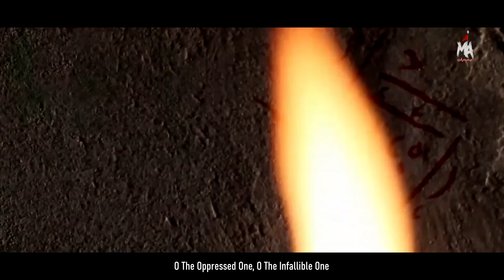KITNI MAZLOOM HAI ZAHRA - Mesum Abbas | New Noha Bibi Fatima 2022 | Ayam e Fatima 2022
After Lanat Bar Dushmane Zahra The New Noha for Bibi Fatima 2022 by Mesum Abbas Ayam e Fatmiyyah 2022.

The latest new noha for Bibi Fatima Zahra, ‘KITNI MAZLOOM HAI ZAHRA’ for Ayam e Fatmiyah 2022 by Mesum Abbas is finally here. Please send your Lanat on the Qatil and Dushman of Bibi Zahra (sa).

Noha Credits:
👉Noha: Kitni Mazloom Hai Zahra
👉Reciter: Mesum Abbas
👉Poet: Mazher Abidi
👉Composer: Mesum Abbas Naqvi
👉Backing Vocals: Rajab Ali, Munawwer Ali, Sonu & Monu & Mohsin Hashmi
👉Recorded at ODS Studios Karachi by M. Ovais Qureshi & M. Aamir Qureshi
👉Mixed and Mastered by M. Omar Qureshi (ODS - Karachi)

Video Credits:
👉Director: Austin Hein (Austin Hein Productions)
👉Post:  Austin Hein
👉Edit : Ali Arman Baltistani (TNA Production)
👉Art Director/Cover Creatives: Yawer Damani (YAD Graphics)
👉Stills & Artwork Photography: Ali Bilal
👉Social Media Management: Mussaib Sajjad (IND)
👉Web Design: Asad Rizvi (USA)
👉Sarparast & Chief Organizer: Syed Baqar Naqvi (USA)
👉English Subtitles & Translation: Ahmed Virani (USA)

Lyrics:

Ya Zehra Ya Zehra Ya Zehra Ya Zehra
Phelu Shikasta, Tooti Pasliyan 2x

Haye Ummat Ne Kyu'n Darbar Bulaya

Kitni Mazloom Hai Zehra

1) Bad Rasul Pak Jo Zulm o Sitam Hwey
Ta Marg Un Ki Ankh Sai Ansu Nahi Rukay
Ankhon Kai Gird Par Gaye Halkay Batool K
Yai Zulm Ghair Ne Nahi, Apno Nai Dhaye Thay
Saadiyan Guzar Di Gai'en Jari Hai Wo Jafa
Ahl e Aza To Aaj Bh Karty Hain Ye Buka

2) Rudad E Gham Sunau Zara Kalma Go Suno
Tareekh Dai Rahi Hai Gawahi Ye Apko
Aye Thay Log Aag Lai Kai Dar e Sayeda Pai Jo
Esai Bh Nahi Thay, Yahoodi Nahi Thay Wo
Bibi Pe Jab Giraya Dehakta Hua Wo Dar
Islam Keh Raha Tha Yahi Cheekh Cheekh Kar

Ya Mazlooma Ya Zehra
Ya Masooma Ya Zehra

3) Khamosh BuTurab Thay, Manshaye Kibriya
Darbar Mai Laaen Kai, Pohanchi Jo Sayeda
Hassnain Ke Siwa Koi Hamdard Hi Na Tha
Sub Jan'nisar Hogye Qatil K Hamnawa
Jo Chor Kar Gye Thay Janaza Rasul Ka
Kartay Bhala Rasul Ki Beti Se Kya Wafa

4) Atharwi'n Baras Mein Uthaye Hain Ye Mahan
Din Rat Sayeda K Kaleejay Mai Thi Dukhan
Dekhi Gulo'ey Haider e Karar Mai Rasan
Roye Hassnain Zainab o Kulsoom Aur Hassan
Jab Thay Ali Hisar Mai Us Din Ko Roi Hain
Tanhaiyon Mai Beth Kai Mohsin Ko Roi Hain

5) Karwat Se Daye'n Janib Kabhi So Nahi Sakin
Khoo'n Ruk Nahi Raha Tha Jo Zakhmi Huyi Jabee'n
Tooti Jo Pasliyan, Sakoo'n Tha Kahin Nahi
Ub Jee Nahi Sakongi Ye Zehra Ko Tha Yaqee'n
Is Darja Zakhm Tha Ye Kunfaz (L) Ki Zaat Se
Tasbeeh Parh Na Paye'n Kabhi Seedhe Hath Se

6) Ghusl o Kafan Ka Waqt Jo Aya Tha Bakhuda
Mola Ke Ghar Qayamat e Sughra Huyi Bapa
Girya Ali Ka Sun K Yai Zainab Nai ki Buka
Jaa'n SecGuzar Na Jayen Kahin Shair e Kibriya
Yara'n Raha Na Zabt Ka Rony Lagay Ali
Phelu Ka Zakhm Daikh Kai Kheny Lagay Ali

7) Kuch To Batao Logon Rulaya Gaya Hai Kyu'n
Makhduma e Jaha'n Ko Sataya Gya Hai Kyu'n
Yai Zulm Bade Marg Bhi Dhaya Gya Hai Kyu'n
Mayyat Ko Fatima Ki Chupaya Gya Hai Ky
Chalis Qabar e Zehra Banai Thin Is Liye
Zehra Ki Qabar Koi Musalma'n Na Daikh Le

8) Masmar Qabr e Fatima Zehra Ko Kar Diya
Jari Hai Phir Bh Zulm Ka Ummat Mai Silsila
Le Lu Jo Naam E Qatil Zehra To Hai Saza
Sadiyon K Bad Bhi Hai Wohi Zulm Aur Jafa
Socha Kabhi Nahi Gha K Yai Din Bh Ayega
Parhna Hai Jurm Marqad e Zehra s.a Pai Fatehah

9) Mesum Ke Askh Tera Qalam Mazhar Abidi
Kar Hi Nahi Sakai'n Ge Baya'n Wo Sitam Kabhi
Jo Zulm Seh Gai Hai Wo Beti Rasul Ki
Ta Umar Meri Bibi Azadar Hi Rahi
Ro kar Hayat Kati Ghamo'n Ki Aseer Nai
Likha Hai Marsiyae Mai Anees o Dabeer Nai